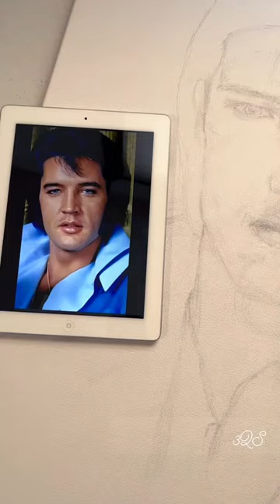How To Draw Elvis Like DaVinci Would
Sketching out Elvis for acrylic painting. Looks like a DaVinci sketch. Painting of Elvis Blue Suit is done. You may watch the short version or the longer video next on this channel.